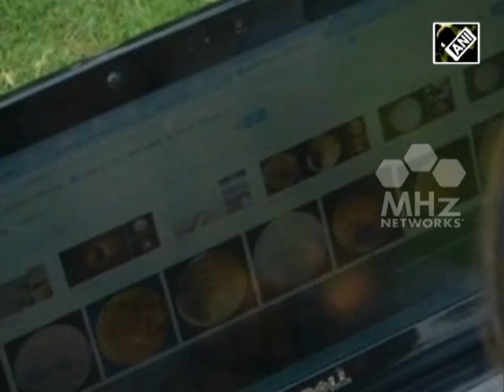Girl from southern India selected for Mars One Mission (SAN - 20 Feb, 2015)